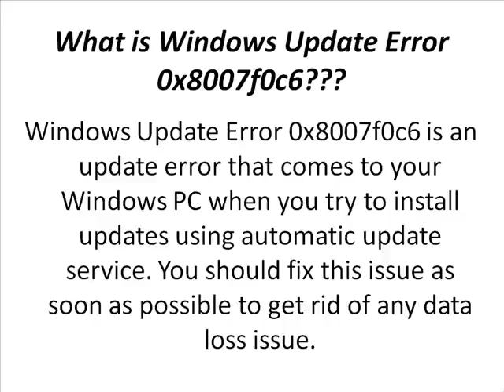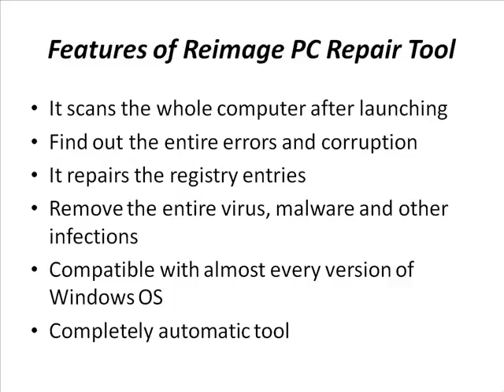Fix Windows Update Error 0x8007f0c6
Windows update error 0x8007f0c6 comes to you while you try to install updates using automatic update service or by using Microsoft update sites. You can fix Windows error code 0x8007f0c6 using manual or automatic error fixing methods recommended here in this section.